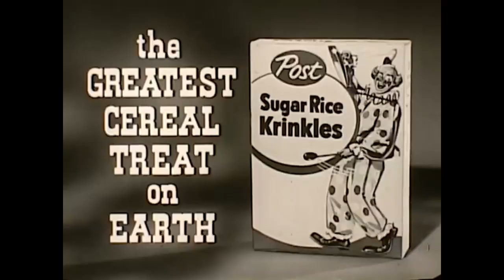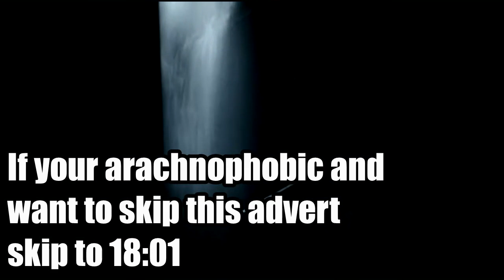THE TOP 10 MOST DISTURBING TV COMMERCIALS / ADVERTS EVER SHOWN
Here is the top 10 most disturbing tv commercials / adverts ever shown. It took a few hours to make this video I hope you enjoy it